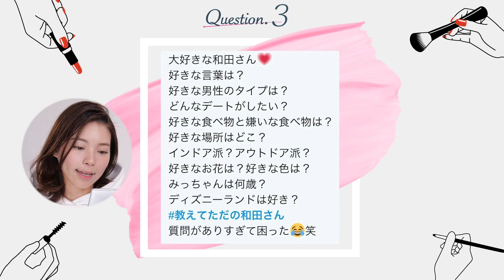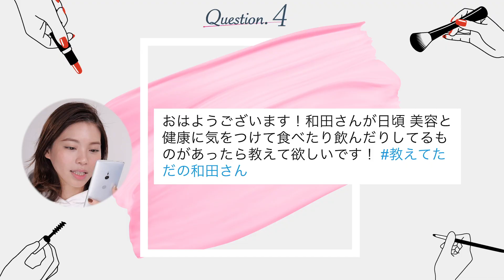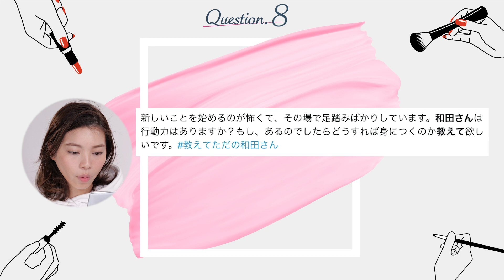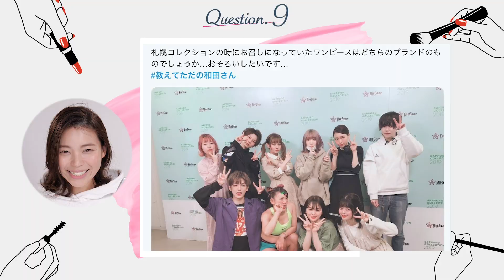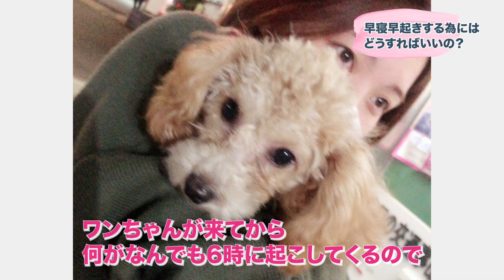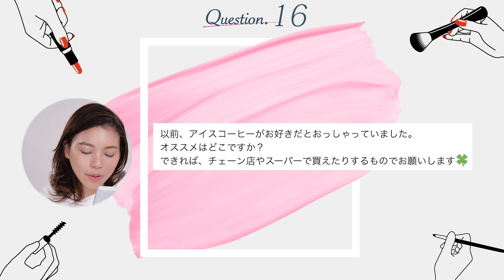【質問コーナー】メイク以外の私生活を初公開！美容ルーティーン法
皆さんこんばんは。元美容部員の和田さん。です
本日もお忙しい中ご来店頂きまして、

今回は初めて、メイク以外の質問をTwitterで募集
させて頂きました！！

和田さん。の私服や、美容と健康のために
気を付けていること、そして私服や恋愛の話、
今まで動画ではお話しできなかったことなども大公開！

明日は日焼け止めの正しい塗り方について
ご紹介するので是非楽しみにしていてください！

またのご来店を心よりお待ちしております！
愛をこめて♡

元美容部員　和田さん。